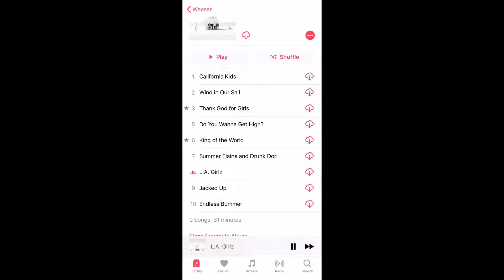Weezer, The White Album: Full Album Review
Clearing Out the Archives: a song by song album review of The White Album by Weezer

New Additions 2019

Spotify Clean -